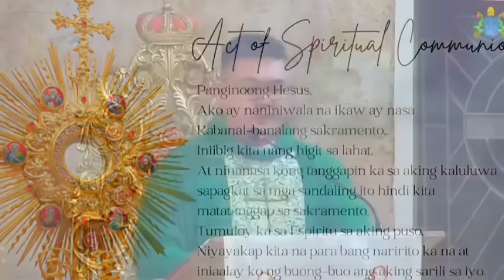Quiapo Church Live Sunday Mass Today November 19, 2023